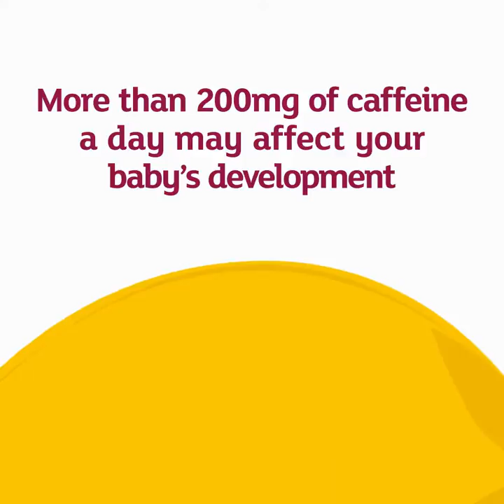What does 200mg caffeine look like?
In pregnancy you should have no more than 200mg a day. But what does 200mg look like?